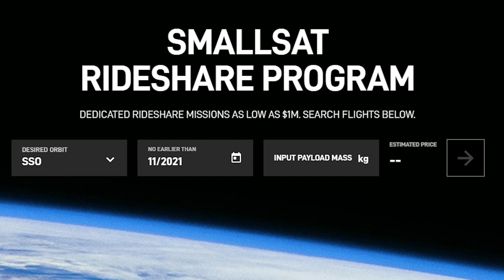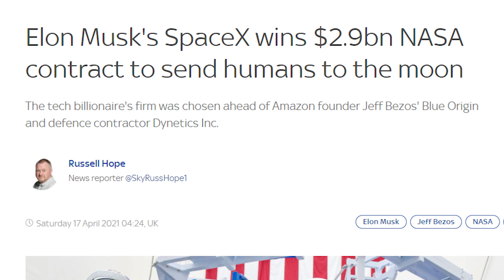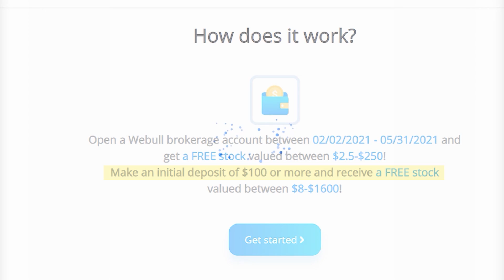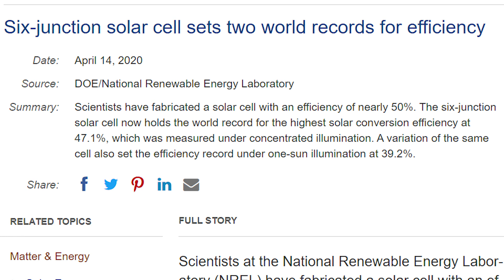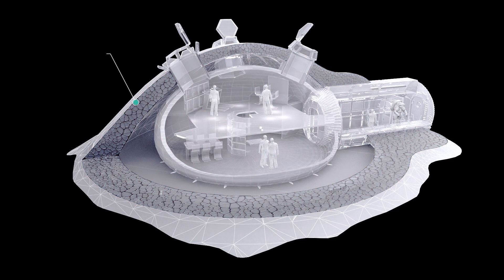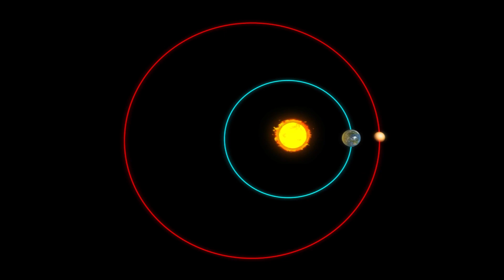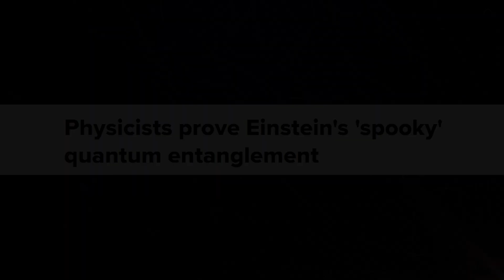Elon Musk’s Master Plan To Colonize The Moon and Mars (SpaceX, Tesla, The Boring Company, Starlink)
Exploring the idea of a collaboration between SpaceX, Tesla, The Boring Company, and Starlink.
Exactly 60 years ago, the entire world was watching a race to the Moon begin, and a few years later, they watched the first humans set foot on the Moon. The last human mission to the moon was Apollo 17 in 1972, and since then, we haven’t sent people to the Moon due to a variety of reasons. Nasa’s budget cuts and politics were among the major reasons why manned missions to the Moon haven’t been carried out since then. But now with Elon Musk stepping into the picture with his company SpaceX, launching a rocket into space has never been cheaper. His ideas and new technologies are bringing permanent human settlements on the Moon and Mars close to reality. In this video, we are going to explore how Elon Musk’s Master plan to colonize the Moon and Mars will usher in a new Space Era, and how I think his other companies such as Tesla and The Boring Company might play an important role together with SpaceX.

There is no additional charge for you! Thank you for supporting EV Source so I can continue to provide you with free content! Also, the views and opinions expressed in this video are my own and should not be taken as professional advice.